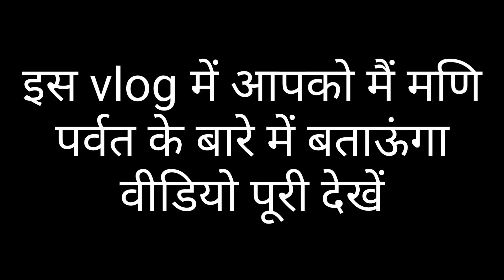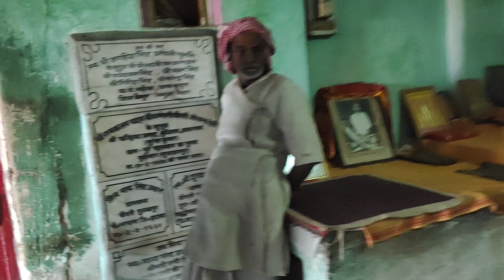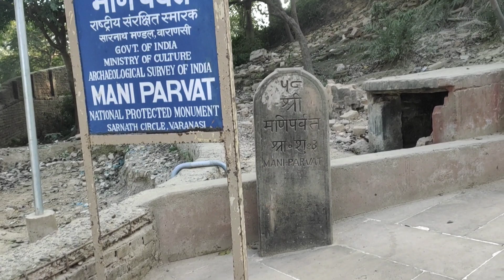मिल गया वो पहाड़ जो हनुमान जी ने उठाया था ? देखें इसी रात 'मणि पर्वत' यात्रा की! |mani parvat ayodhya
मिल गया वो पहाड़ जो हनुमान जी ने उठाया था || mani parvat || mani parvat ayodhya

hello, dosto mai es video apko Hanuman ji k dwara uthaye gye us pahad k bare batunga or dikhuanga jo hanuman ji ne uthaya tha..or us parvat ko mani parvat kaha jata hai..jo ki ayodhya me hai..video achi lge to video ko like share or channel ko subscribe jrur krna dosto 🙏🙏🇮🇳🇮🇳

Name Gurjit singh